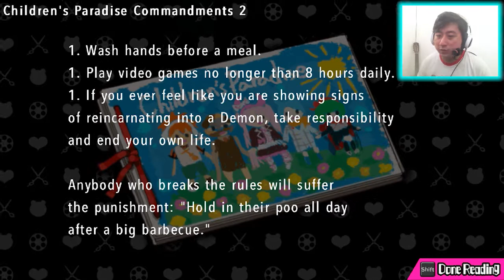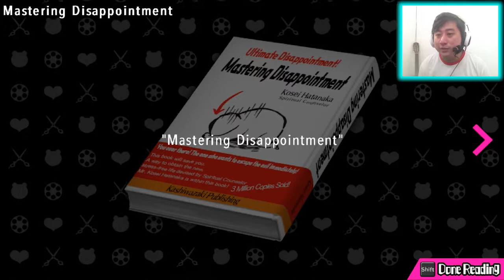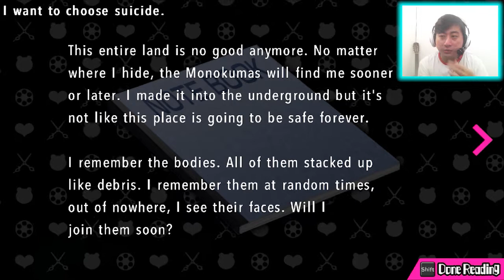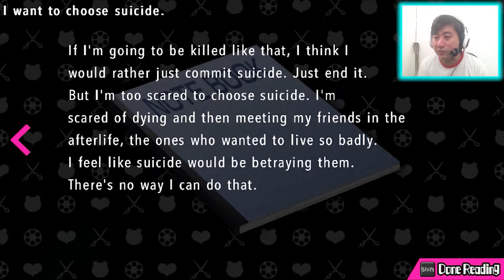Shirokuma Appears - Danganronpa Another Episode: Ultra Despair Girls #6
I don't trust her at all.